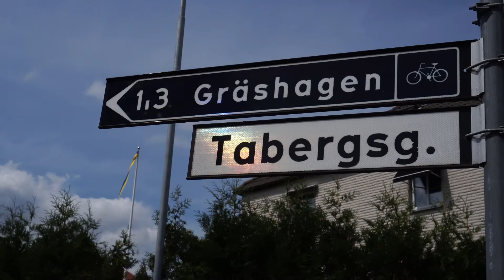Big Otter Mural in Jönköping, Sweden - inspired by local nature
My first mural in Sweden is a fact! To be more precise, in Jönköping, on a
government building where the Swedish Forest Agency and the Swedish Board of Agriculture are located.
Thanks to TAG for making this possible and inviting me for this
amazing job! 💜 It was a very special assignment, because when I flew to
Sweden to paint this wall, I had no idea what I would be making! Lennart
and Kristina of @artytag first wanted to show my intern Elwin Plaisier and
me around, so that I could get inspired by the local flora and fauna. Such
a cool concept, and I am very sure that I would have never come up with a
floating otter wrapped in lupines if it wasn't for this inspiration tour. 😅

In my painting I show an otter, an animal that can be found in the many
lakes in this area of Sweden. 🦦 I chose it because of the shape of the
wall, I was looking for some animal that would fit perfectly on top of the
wall but also on the longer vertical side. Also because of his vulnerable
state, even though the otter population is currently growing. The lupine is
an invasive plant, that takes over local nature. So I combined a wanted
animal with an unwanted plant. That contradiction is very interesting to
me.
A huge shoutout to my intern Elwin Plaisier, who helped me like a champ.
Thanks man!

Other parties I want to thank are @skanskasverige ,